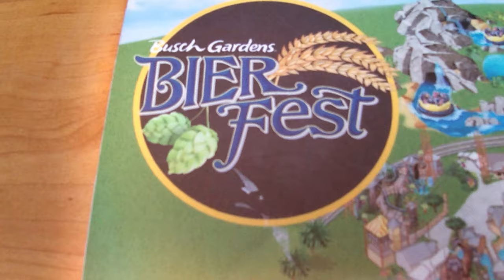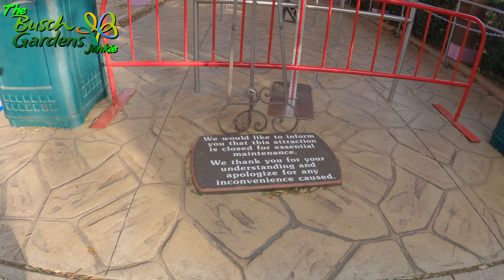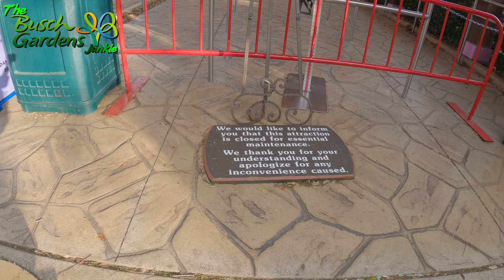All The Rides at Busch Gardens Tampa March 2023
Today we try to get all of the rides in minus the ones that are down for one reason or another. It is a windy Friday and also Biology Day! Most of the delays were due to high winds in the area, and winds do not make for a safe ride. We were able to catch a Cheetah Run in before we went on Cheetah Hunt. We really enjoyed trying to put this video together for you!